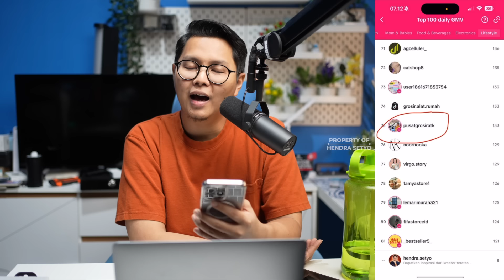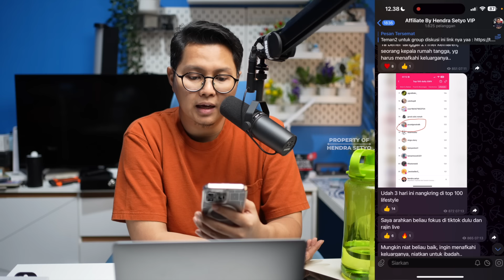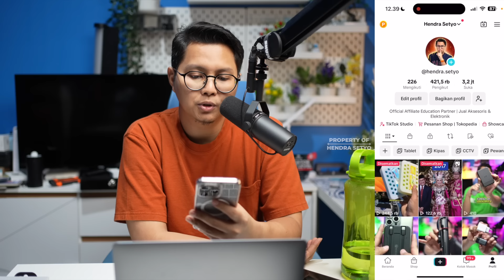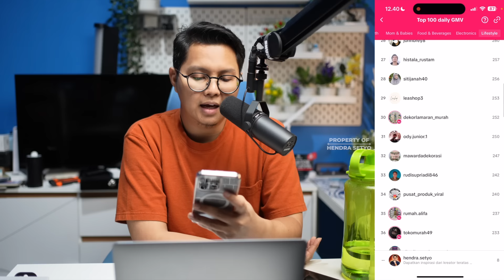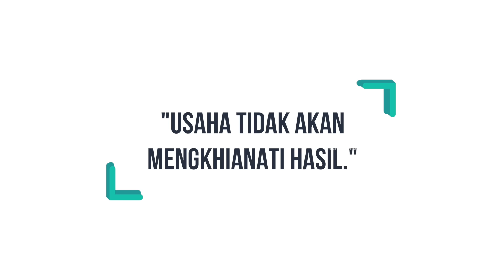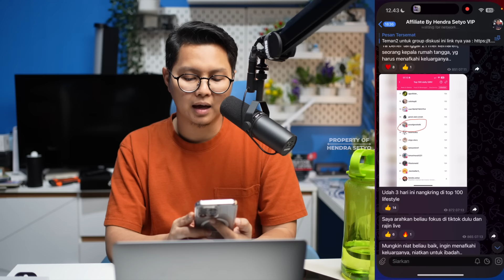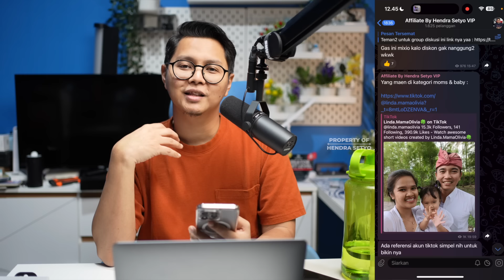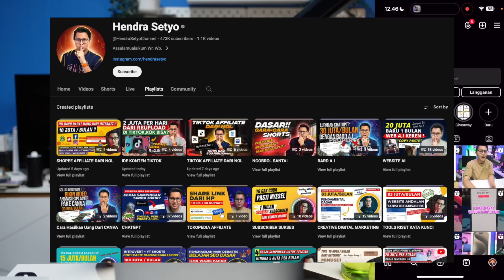JALUR CEPAT, 3 MINGGU PENGHASILAN TINGGI DARI KERJA SAMPINGAN DI TIKTOK, STRATEGI TIKTOK AFFILIATE